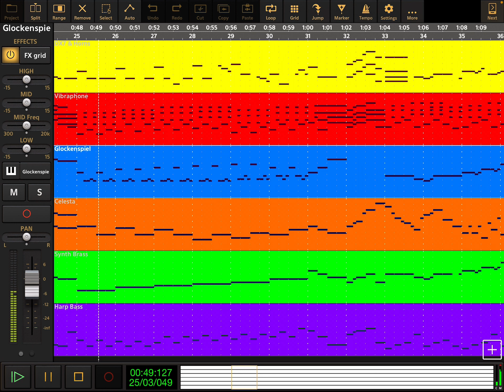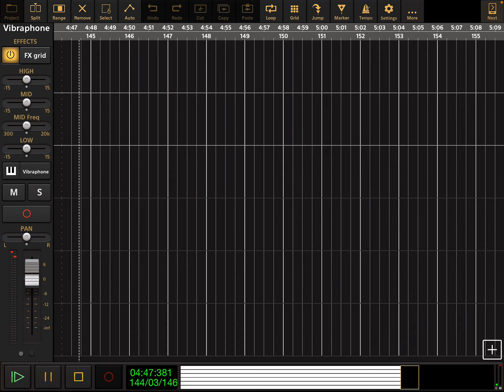The Wonder Pets - Zorky, The Intergalactic Party Clown (Completely Redone) - Audio Evolution Cover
The Wonder Pets - Zorky, The Intergalactic Party Clown (Completely Redone) - from Season 3 Episode 7 - Help The Easter Bunny / Save The Visitor’s Birthday Party.

Audio Evolution redo by me.

Here are the instruments and the colors of the tracks.

DX7 & Horns - Yellow
Vibraphone - Red
Glockenspiel - Blue
Celesta - Orange
Synth Brass - Green
Harp Bass - Purple.

And finally, here are the lyrics.

(Opening)

Wonder Pets, hello!
Look!
It’s the Visitor from outer space, he’s calling long distance.
Wonder Pets, Visitor, birthday party. Come!
You’re having a birthday party, Visitor?
Yes!

(4X)

We eat cake. Numm-numm.
Then we dance. Break it down!
But best of all, Zorky, the Intergalactic party clown.

Zorky? Zorky? I love Zorky!
Who’s Zorky?
We’d love to come, Visitor.

A birthday party for our friend the Visitor.
This is se-wious! Uh, well, not really.
Let’s see the Visitor.

(Later on the Visitor’s planet)

Look, Wonder Pets.
That must be Zorky, the Intergalactic party clown.

(Closing, said)

Oh, Visitor, we have a special surprise for you.
Surprise?
Go, see surprise.
Come on.

(Gasp)

Ooh, nice.